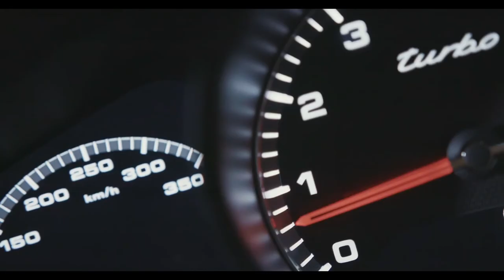TECHART - Porsche Panamera Sport Turismo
TECHART Automobildesign GmbH is a German automobile tuner specialized in existing Porsches, for which they offer extensive tuning packages. The company was founded in 1987 by Thomas Behringer and Matthias Kraus in Fellbach and a year later the headquarters were moved to Leonberg, Germany.